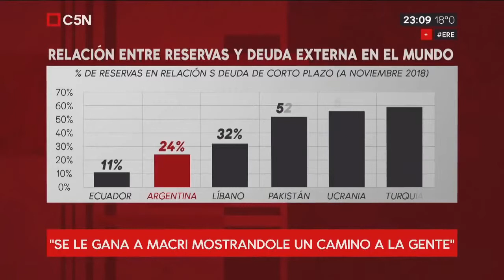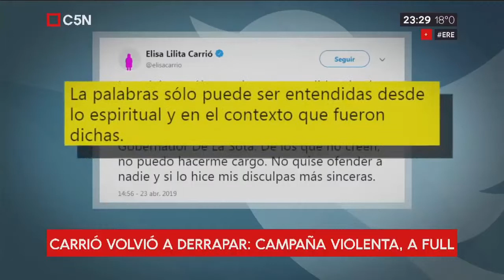📺 Sergio Massa en Esto Recién Empieza 1/5/2019